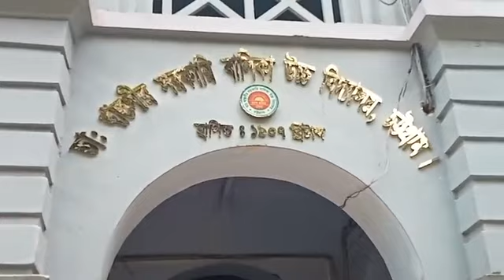ডাক্তার হতে চান প্রিয়া দাশ